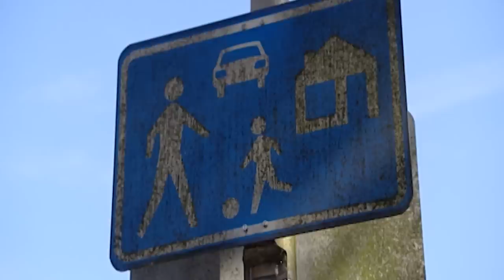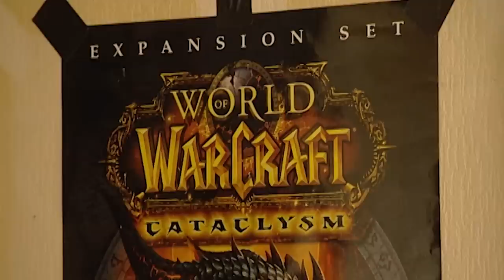Manuel Broekman kijkt mee bij ontmaagding | React To - All Stars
Yes! Tijd voor een nieuwe reeks React To video’s. En niet zomaar een. In deze reeks kijken oud Spuiten en Slikken presentatoren naar hun meest spraakmakende items van vroeger.

Vandaag reageert Manuel op het item waarin hij de 29-jarige maagd Danny helpt met zijn ontmaagding. Danny heeft in een hotel afgesproken met een escort via een "ontknaapservice". En Manuel kijkt deze ontmaagding live mee.